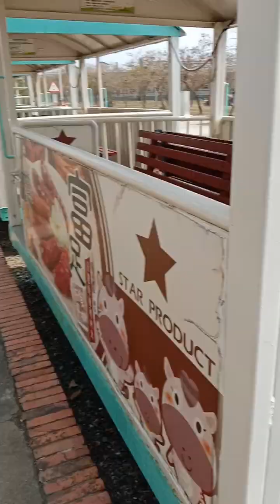新營糖鐵五分車火車頭連結@糖鐵新營車站🚂🔗